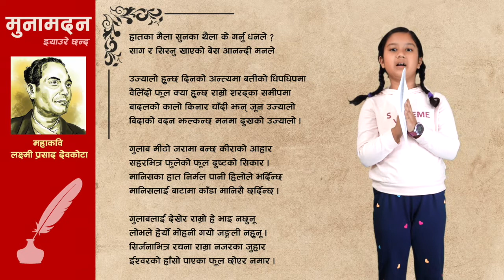कविता: मुनामदन | महाकवि लक्ष्मी प्रसाद देवकोटा | Haat ka Maila Suna ka Thaila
Muna Madan
Haata ka Maila Suna ka Thaila
Ke Garnu Dhana Le
Saaga ra Sisnu Khayeko Besa
Aanandi Mana Le

Haata Kaa Maila
Haat Kaa Maila